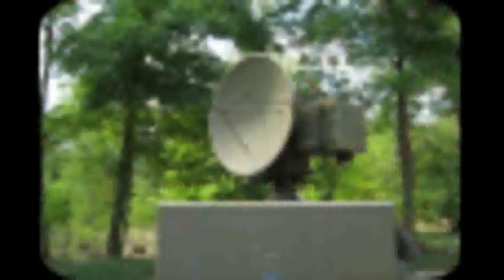Daily Minutes, 16 januari 2019